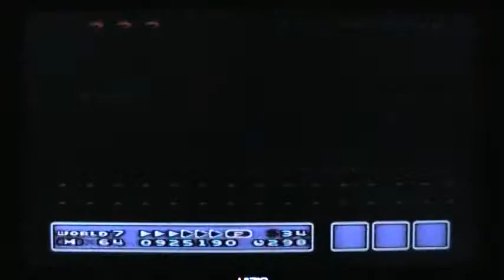Let's Play Super Mario Brothers 3 - Part 16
Welcome! I'm playing SMB3 (Wii Virtual Console version) while my roommates look on and attempt to drive me absolutely nuts.  Finally finishing Ice World...